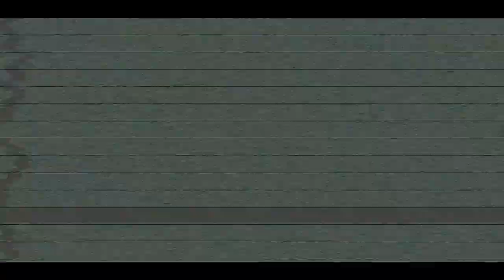Parlez moi d'Amour - Il neige pas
Chanson tirée du EP vinyle "La Cour Barrée" (mars 2017 / La Cervelle)

avec :
Le Père Noël : Jormi
L’enfant : Hortense
Le chanteur : Eugène

Réalisation : Eugène
scénario : Eugène
cadreur/monteur : Sébastien
prêt lumières : France Bleu Auxerre
maquillage, photos : Maïté
prises de vue making of, sapin de Noël : Lorelei
conseil costume du Chanteur : Isabelle
costume du Père Noël : Christine, Nelly
fumée, pluie, prêt lumière : Thomas
maison : Sophie et Martin
montage démontage du décor : Martin, Lorelei, Isabelle
catering : Colin

Qu'ils soient tous remerciés et loués jusqu'à la 5ème génération, avec des bisous, des câlins, de l'amour quoi !
Merci aussi à Lionel, Nathalie, Francine et Sylvain.

Parlez-moi d'Amour est aussi sur facebook !